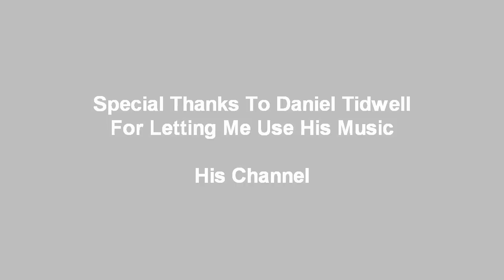Show & Tell Blood On NightmareRH's Leg!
NightmareRH's Production Presents - Training Combat For Pking On 2007 Runescape!